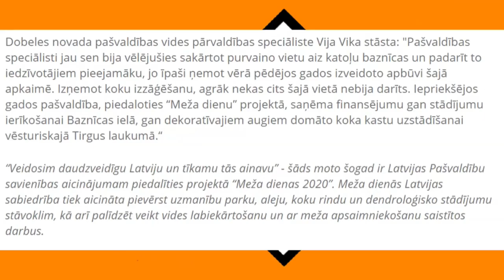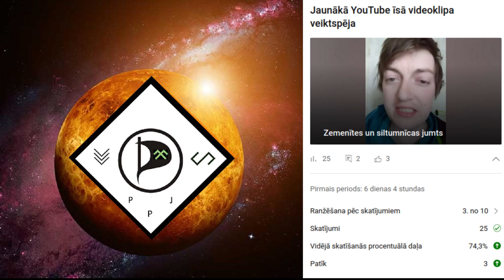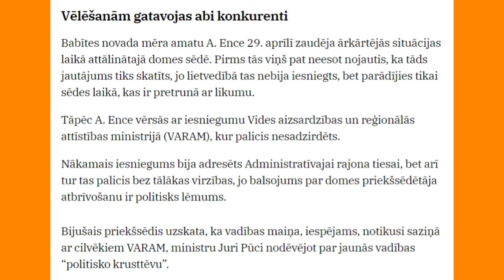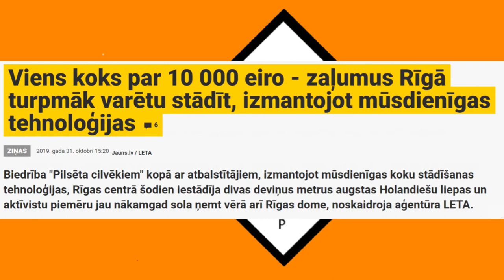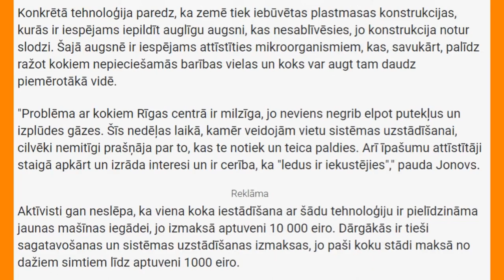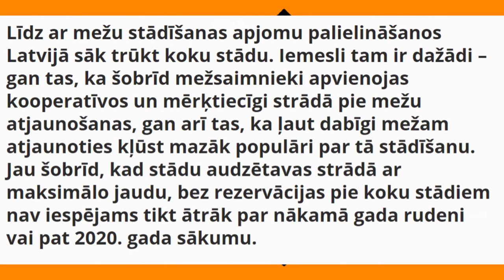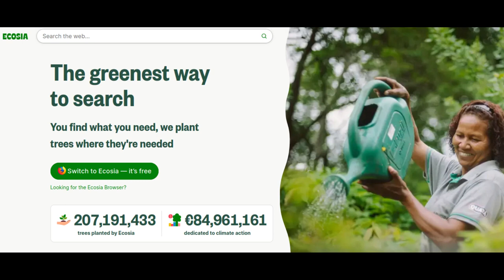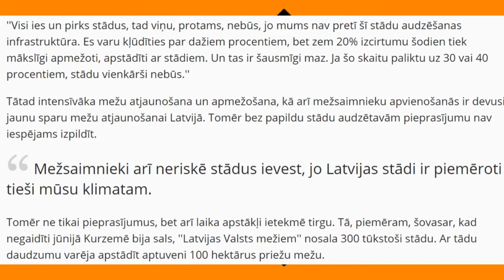Iemesli Kokus nestādīt - Meža Dienas Korupcijas Atskats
Atskatoties uz meža dienu 20. gadā un toreiz izteikto kritiku pārmērīgi dārgai koku stādīšanai tiek izteikts jauns viedoklis- kokus ļoti bieži nemaz stādīt nevajadzētu.

mūzikas avoti:

The Oh Of Pleasure Ray Lynch.

Let's Dance!

Andromedik & Pirapus - Ride or Die (ft. Indy Skies) [NC.webm

nodaļas:

0:00 ievads
0:58 Centrālā ideja
1:30 Apgaismības avots
2:10 Koki paši no sevis iesējas
2:57 Dobelē variants būtu sevišķi ideāls
3:42 Ieekonomēšanas potenciāls
5:00 Videi draudzīgāka stādīšana
5:24 Koku stādīšanas aģitācija ir nepareiza
6:00 ecosia - koku stādīšanas google
7:10 Mežu stādīšana ir izšķērdēšana